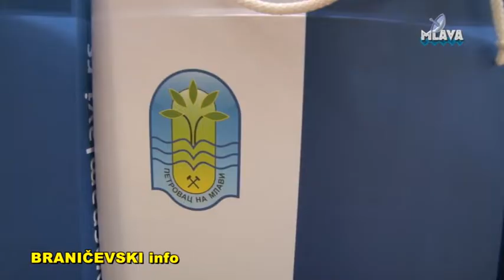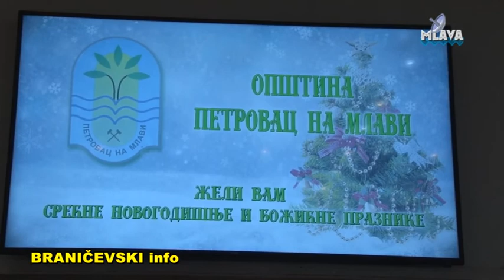Novogodisnji prijem rukovodstva opstine Petrovac na Mlavi (RTV MLAVA 28.12.2018.)